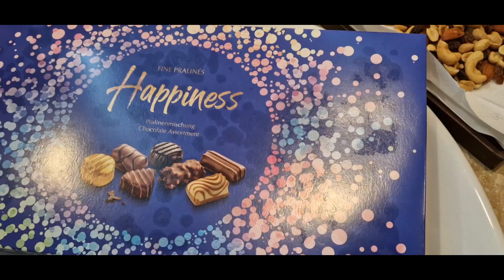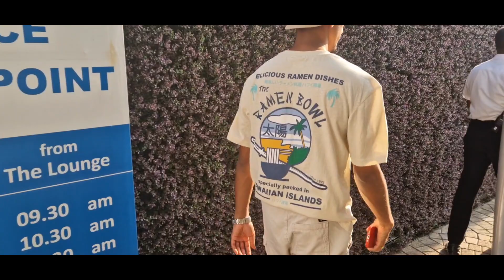Marino Beach Hotel Colombo | Srilanka Traveling vlogs| Romania Couple| Rooftop Garden| Rooftop Pool